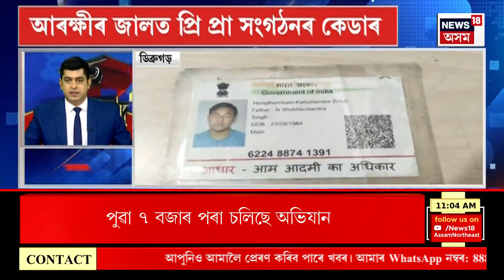FAST NEWS : APSC কেলেংকাৰীত অভিযুক্ত ৪জনক নিলম্বন। APSC Cash For Job Scam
FAST NEWS | APSC কেলেংকাৰীত অভিযুক্ত ৪জনক নিলম্বন।
* APSC কেলেংকাৰীত আকাশী দুৱৰাক গ্ৰেপ্তাৰৰ সম্ভাৱনা
* আজি CIDৰ কাৰ্যালয়ত হাজিৰ নহয়  ADCP সুকন্যা দাস